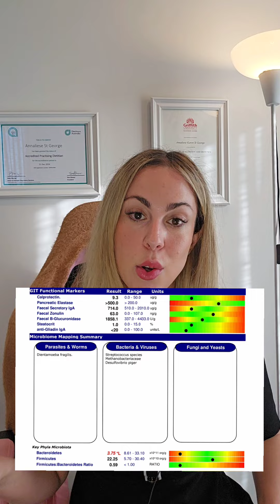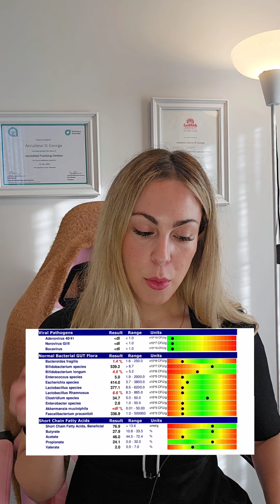Case Study 3 - Parasite